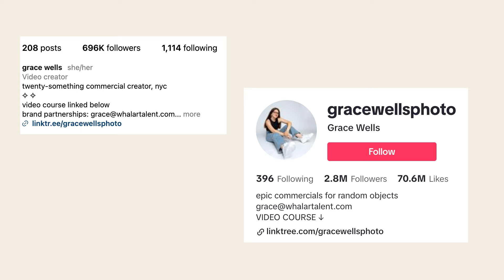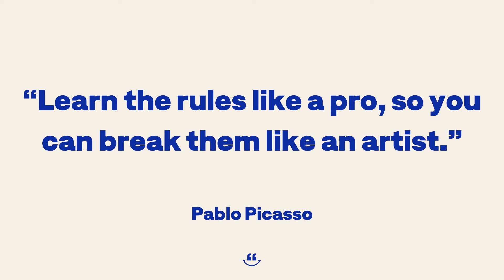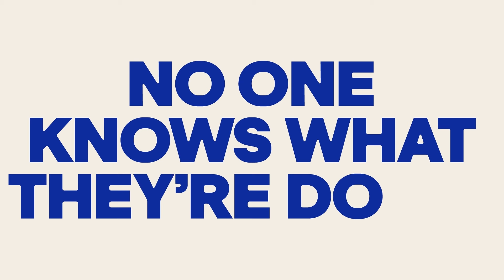Going Viral Overnight (ft. Grace Wells)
In Episode 11, Erin interviews Grace Wells, a Gen Z content creator, filmmaker, and self-made commercial director. During the pandemic, Grace was finishing up her bachelors degree in Linguistics when she discovered her passion for video. She self-taught herself how to film, edit, animate, and produce videos. She started sharing her hobby online and went mega-viral overnight. Today, she has over 3 MILLION followers, was awarded Creator of the Year, signed on as a commercial director with Tool of NA, signed with Whalar, and has been hired to create ads for brands such as Maybelline, Celsius, Pampers, Amazon Prime Video, Adobe, QuickBooks, Old Spice, Kiehls, Cascade, Loreal, and many others. We also talk about managing finances, social anxiety, COVID, and more. This episode is perfect for anyone looking to work for themselves, become a content creator or filmmaker, especially if you're in you 20s!

➞ In this episode:
0:00 Meet Grace!
3:11 Grace upbringing + background
4:14 Working as a content creator/director
6:28 Going to school in Scotland
11:10 Switching majors & COVID in the UK
19:20 Social Anxiety & Going Viral
22:47 How to teach yourself skills online
25:10 Monetizing internet videos
32:49 Long-term goals/plans/strategy
34:10 Managing finances as a content creator
39:33 Advice with Erin & Grace
↳ Need some help? Write to us for a chance to have your question answered (anonymously) on the show
→ Mics are Rode 🎙️
→ Chairs are from Target 🪑
Welcome to No One Knows What They're Doing, a brand new show from Erin McGoff (aka, AdviceWithErin). Tune in as she introduces you to new people, new careers, and new ideas to inspire you to confidently design a life that makes you truly happy. In this show, Erin dives into topics that are top of mind for folks in their 20s and 30s ranging from career advice and financial literacy to relationships and self-esteem. Erin will bring on experts to give advice on questions like, "Should I move to Europe?" and "How do I negotiate my salary?" and "How do I find a work-from-home job that isn't a scam?".

Listeners can expect to hear from various guests—psychologists, authors, CEOs, filmmakers, detectives, chefs, etc.—to get some of the best advice available. There's more to life than the Sunday Scaries, resumes, and the 9 to 5.

In this show, you'll gain access to tangible opportunities, secret advice, and proven strategies to help you craft a life you love.
grace wells photo photography video videography content creator tiktok viral Instagram how to go viral overnight views brands partnerships make money online work from home yourself social anxiety anxious moving living abroad home parents entrepreneur film school product marketing advertising business owner erin mcgoff podcast video show youtube advicewitherin advice with erin